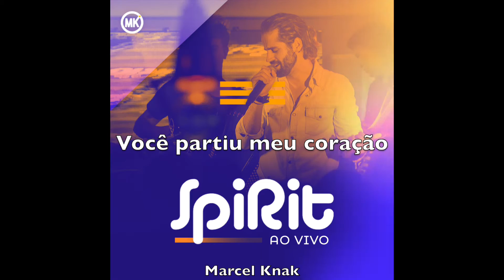Marcel knak- Você partiu meu coração/ Loka - ao vivo na Spirit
Gravado do show de Marcel Knak ao vivo.